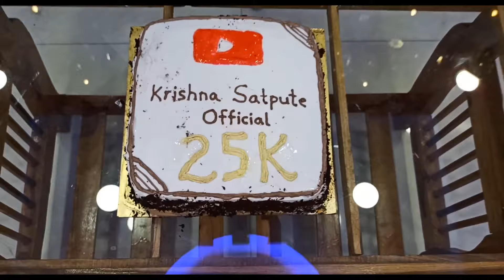25K Subscriber's Complete || Celebration Video || Krishna Satpute || 2021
दोस्तों मेरे यूट्यूब चॅनल पे आपका स्वागत है.
मे क्रिकेट🏏 के व्हिडिओज और टिप्स मेरे यूट्यूब चॅनल पे हमेशा अपलोड करता हु, अगर आपने मेरे यूट्यूब चॅनल को सबस्क्राईब नहीं किया तो ▶️सबस्क्राईब कीजीये.🙏

और आपने मुझे अभी तक फॉलो नहीं किया तो फॉलो किजीये.⬇️⬇️⬇️

Follow me

Video Edit :- Vinayak

🔴 Note:-
This Video Not Upload any Others Channels Strictly Action taken by you.